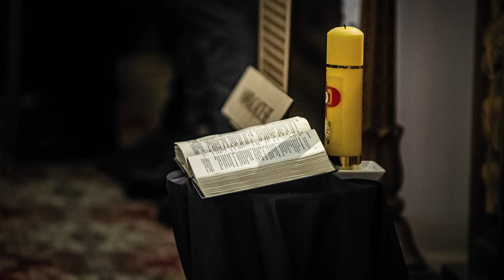Grzegorz Skrzecz - ostatnie pożegnanie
Tłumy pożegnały Grzegorza Skrzecza
W piątek 24 lutego w Warszawie odbył się pogrzeb Grzegorza Skrzecza, brązowego medalisty Mistrzostw Świata i Europy, ćwierćfinalisty Igrzysk Olimpijskich. W ostatniej drodze wspaniałemu pięściarzowi i trenerowi towarzyszyły tłumy. Zmarłego pożegnała rodzina, przyjaciele z boksu, znajomi i kibice.

Nabożeństwo żałobne odbyło się w kościele św. Wincentego na Bródnie, a następnie urna została złożona na cmentarzu miejscowym do grobu rodzinnego. Zmarły 15 lutego Grzegorz Skrzecz miał 65 lat. Pożegnano Go salwami honorowymi.

Mszę poprowadził krajowy duszpasterz sportowców Edward Pleń, a kazanie wygłosi ksiądz Mariusz Białobłocki. Przemawiali m.in. Grzegorz Nowaczek, prezes Polskiego Związku Bokserskiego i Anna Krupka, sekretarz stanu w Ministerstwie Sportu i Turystyki. Zmarłego pożegnali m.in. córka Patrycja i brat bliźniak Paweł Skrzecz (Wicemistrz Olimpijski z Moskwy, Wicemistrz Świata i Europy),

Anna Krupka odczytała list ministra sportu i turystyki Kamila Bortniczuka. - Pogrążona w żałobie rodzino, szanowni państwo z głębokim żalem przyjęliśmy informacje o śmierci świętej pamięci Grzegorza Skrzecza. Jego osiągnięcia sportowe wzbudzają w nas wszystkich podziw. Chętnie dzielił się swoją wiedza i doświadczeniem z kolejnymi pokoleniami pięściarzy. Jego codzienna działalność opieka i bliskość jaka otaczał podopiecznych, a także przyjaźń i empatia i wsparcie jakie dawał pozostanie w naszej pamięci - napisał minister sportu.

- Zapamiętam cię jako człowieka uśmiechniętego i wiecznie optymistycznego. Spoczywaj w pokoju – powiedział Grzegorz Nowaczek.

Odczytano również list od prezydenta Warszawy Rafała Trzaskowskiego.